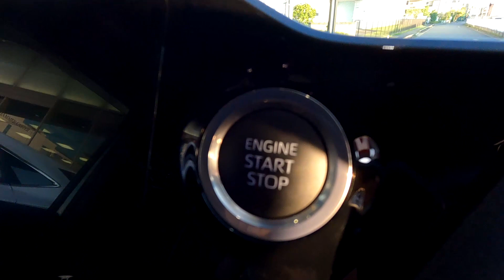TOYOTA NOAH S-Z 2023/トヨタ ノア S-Z 内外装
7人乗り
WLTCmode　15.0km/L
全長　4695mm
全幅　1730mm
全高　1895mm
　　　　　リヤ  1515mm
最低地上高　140mm
室内長　2805mm
室内幅　1470mm
室内高　1405mm
最大トルク　20.6kgf・m/　4900rpm
燃料供給装置　筒内直接＋燃料噴射装置(D-4S)
　　　　　　　　リヤ　トーションビーム式コイルスプリング
　　　　　リヤ　ベンチレーテッドディスク
作動方式　油圧式
タイヤサイズ(前後)　205/55R17タイヤ&17×6Jアルミホイール(切削光輝＋ブラック塗装)
トランスミッション　Direct　shift＋CVT(ギヤ機構付自動無段変速機)

フロントグリル　スモークメッキ＋メッキ(エアロ専用)

エアロ専用パーツ(フロントバンパー＋リヤバンパー＋サイドマッドガード)

フードモールディング　ブラック塗装

ドアベルトモールディング　ステンレス

リフレクター式LEDランプ(マニュアルレベリング機能付)＋LEDクリアランスランプ＋ターンランプ

LEDフロントフォグランプ

リヤコンビネーションランプ(LEDストップランプ＋LEDテールランプ＋LEDターンランプ＋LEDバックアップランプ)

オート電動格納式リモコンカラードドアミラー(LEDサイドターンランプ付)＋補助確認装置

UVカットフロントドアグリーンガラス　スーパーUVカット機能付(撥水機能付)

本革巻き3本スポークステアリングホイール　シルバー加飾付き

10速シーケンシャルシフトマチック

シフトノブ　シルバー加飾付き

モードスイッチ　エコモード

7.0インチTFTカラー　マルチインフォメーションディスプレイ

オプティトロンメーター(メーター照度コントロール付)

スマートエントリー(運転席・助手席・バックドア/アンサーバック機能付)&スタートシステム
(スマートキー2個)

ワンタッチスイッチ付パワースライドドア(挟み込み防止機能付)デュアル両側

バックドアイージークローザー

シート　合成皮革＋ファブリック

快適温熱シート(運転席・助手席)

セカンドシート　キャプテンシート(ストレート超ロングスライド＋リクライニング＋両側アームレスト付)　折りたたみ大型サイドテーブル(カップホルダー4個・ポケット・充電用USB端子2個(TYPE-C)エコバックフック2個付)

6スピーカー